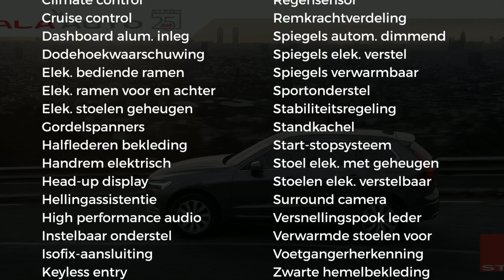Volvo XC60 New T5 250pk Geartronic R-Design